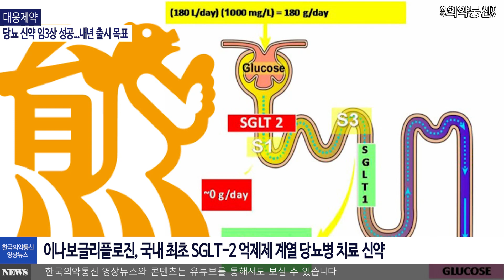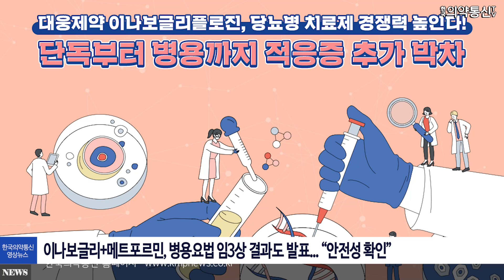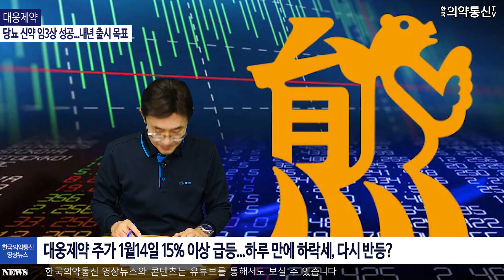대웅제약 "당뇨병 신약 임3상 성공...내년 출시 목표"